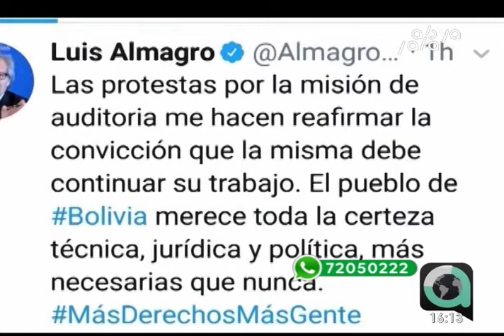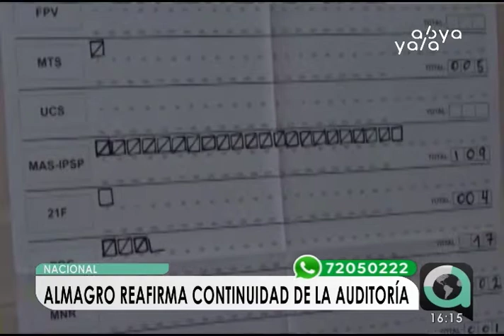Almagro: “Protestas por la auditoría me hacen reafirmar la convicción que la misma debe continuar”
El secretario general de la Organización de Estados Americanos, Luis Almagro, respondió el pasado martes a los residentes bolivianos que lo increparon en Londres, Inglaterra, a esperar los resultados de la Auditoría integral a las elecciones generales celebradas en Bolivia el pasado 20 de octubre.Sin embargo, esta jornada Almagro manifestó, vía Twitter, que los hechos pasados en Londres le hace reafirmar la convicción de que la auditoría debe continuar su trabajo.“Las protestas por la misión de auditoría me hacen reafirmar la convicción que la misma debe continuar su trabajo. El pueblo de Bolivia merece toda la certeza técnica, jurídica y política, más necesarias que nunca”, afirmó Almagro en su cuenta de Twitter.  Los resultados de auditoría se presentarán el próximo martes.